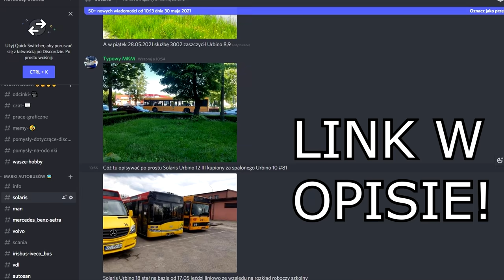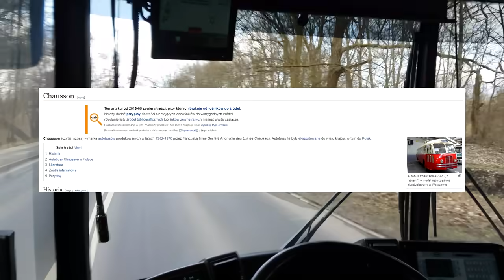NAJSTARSZY AUTOBUS W POLSCE - Somua (1932 r.)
Myślałeś że Ikarus który wyjechał z zajezdni na zastępstwo to stary autobus? W tym odcinku zmienie twoje zdanie i przedstawie bardzo ciekawy egzemplarz który ma prawie 100 LAT!

*zostań Patronem i zgarnij limitowany miesięczny bilet!*

Pomoc merytoryczna: Michał Jankowski
Podziękowania dla kierowcy!

Jeśli nie zostałeś należycie oznaczony wraz z użyciem twojego zdjęcia, prosiłbym o kontakt na mailu - chętnie to zrobie.